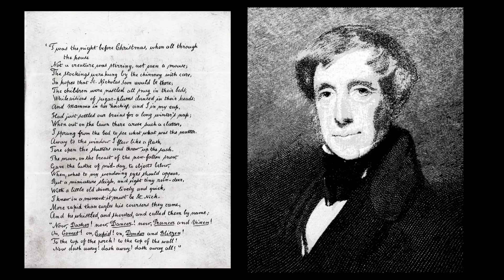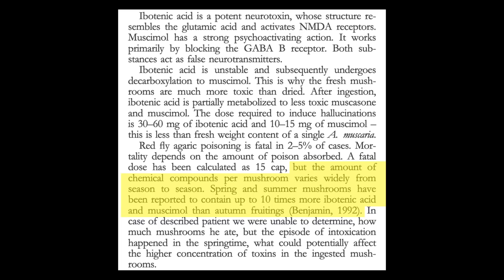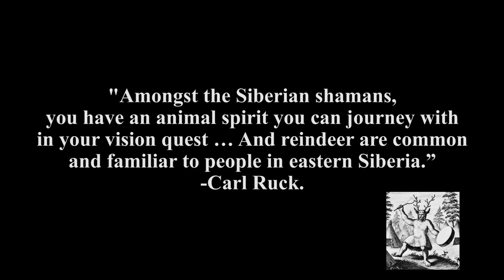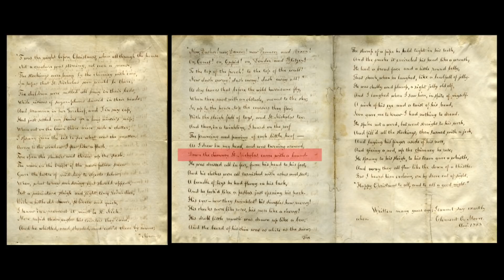Was Santa Claus a Siberian Shaman? 5 Connections Between Christmas and Amanita Muscaria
“A Visit from St. Nicholas” written by Clement Clarke Moore in 1822 describes the Santa Claus we have come to know well. The now famous poem better recognized as “Twas The Night Before Christmas” focuses on Saint Nicholas of Myra who was known for miracles earning him the nickname - Nicholas the Wonderworker. He was also the patron saint of children and famous for secretly giving out gifts. A direct connection between St. Nicholas and Santa Claus can be seen, however the more magical or fanciful specifics of Moore’s poem like the flying reindeer are less obvious. These details have led investigators like John Rush and Carl Ruck to hypothesize that Moore was inspired by motifs derived from Siberian Shamanism ...

For more from The Rabbit Hole follow on Instagram @fiver_rabbit_hole.

CGI clip of Santa's sleigh and reindeer:  KRITRIM VAULT